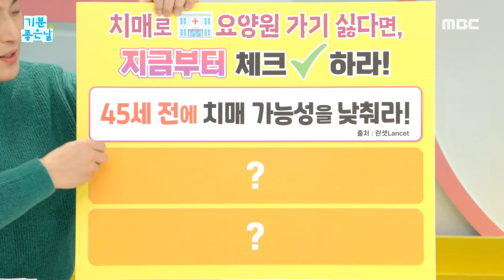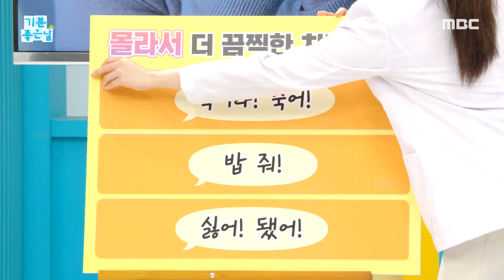[기분 좋은 날] 치매 극복하려면 보호자가 중요?!, MBC 240326 방송